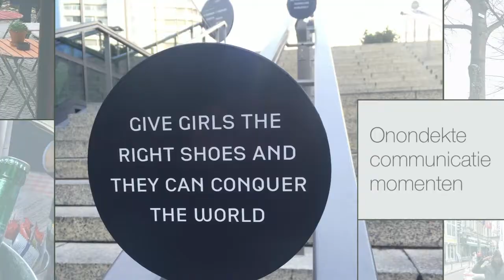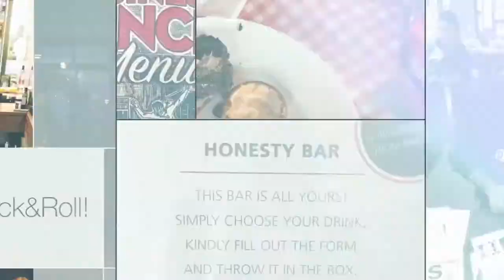Jacobs_Douwe_Egberts_1080p